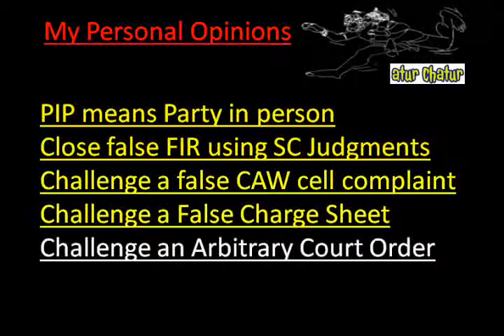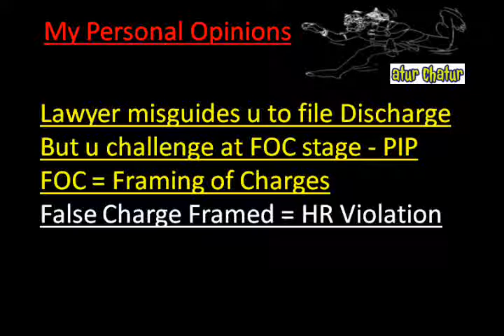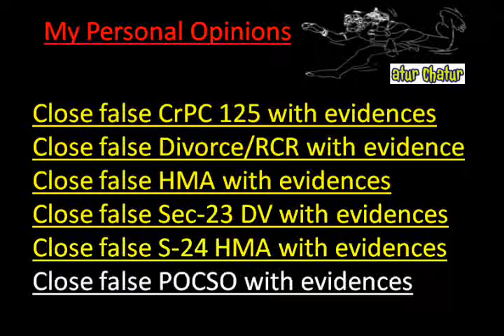Stockton Top Lawyer NRI Legal Services Best Advocates Non Resident Indian Law Firm India